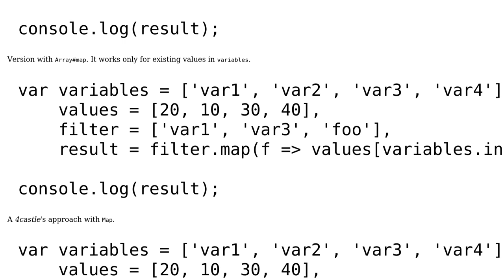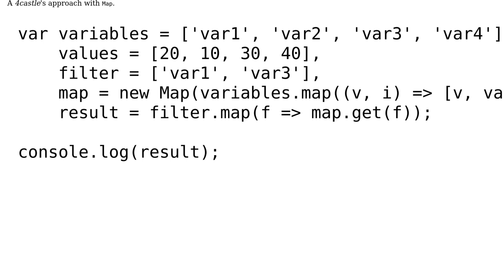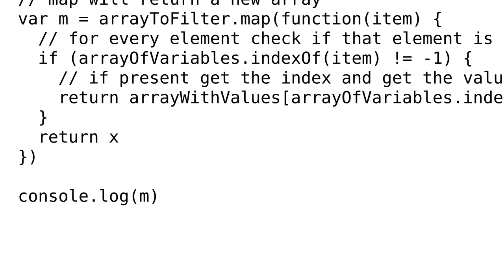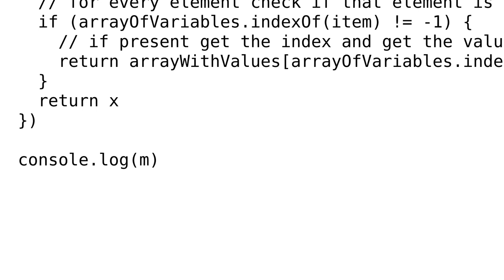Filter array depending on two other arrays efficiently (3 Solutions!!)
Filter array depending on two other arrays efficiently

With thanks & praise to God, and with thanks to the many people who have made this project possible! | Content (except music & images) licensed under CC BY-SA | Music | Images & others | With thanks to user Nina Scholz user Nenad Vracar user danielo user brk and the Stack Exchange Network Trademarks are property of their respective owners. You are responsible for your own actions.